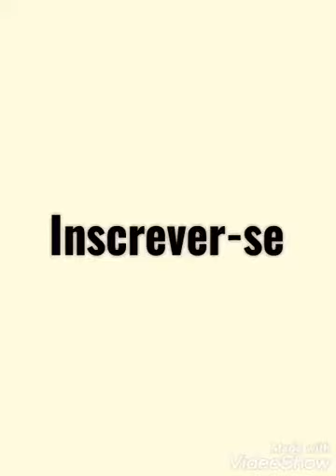Todos os pronto! E até já com caminhão e lobo2960 novo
(Pronto! E até já com caminhão)
Lobo2960 e caminhão
2 caminhões
Caminhão e caminhão feio
Caminhão e dinossauro
Lobo2960 e caminhão
2 caminhões
Bombeiro e caminhão
Caminhão amarelo e caminhão
Caminhão e chapolin colorado
Estrelar de murtiverso e caminhão

(Pronto! E até já com lobo2960 novo)
Lobo2960 novo e carro de policial.